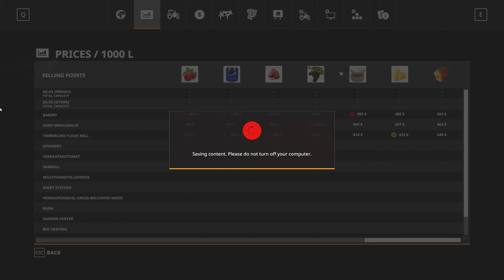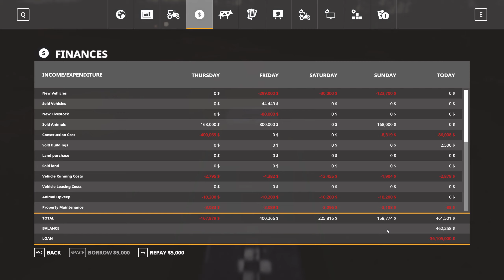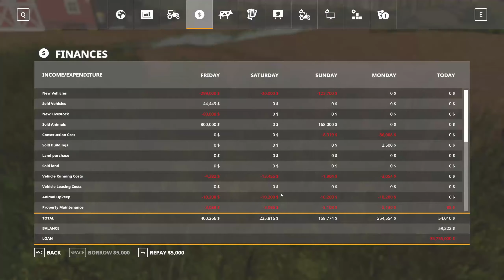The Pacific Northwest Ep 101 More nigth time farming Farm Sim 19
Hard economy with a 55 million dollar loan.